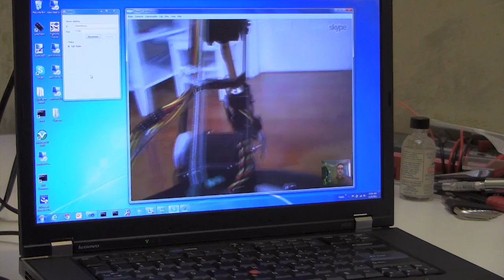DarwinBot - The Pet Companion Robot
Jordan's a developer on the Microsoft Robotics Team and recently built a remotely operated robot for interacting and playing with his pet over the internet. It has two way audio and video through Skype, a ball launcher, treat dispenser, ball recovery arm and a pan & tilt camera.

It is built on the Parallax EDDIE hardware platform with the Microsoft Robotics Developer Studio 4 development tool.